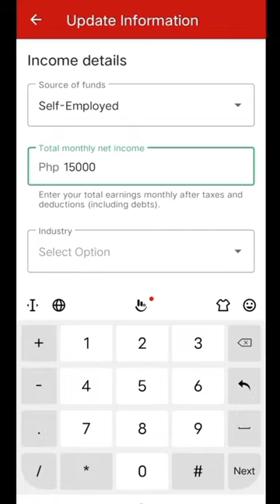How to apply product loan in Home Credit?